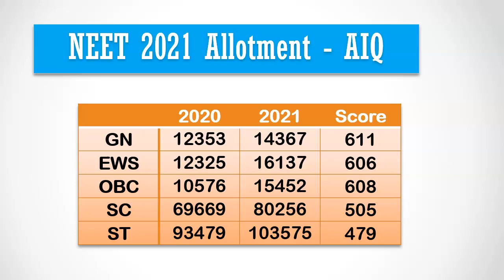NEET 2021 AIQ Round 1 Categorywise Closing Rank and Score Cut off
MCC Released Provisional Allotment List for Round-1 Counselling. In this video, we are going to discuss the All India Quota Closing Rank and NEET Score for all reservation categories.

Many students and parents were worried that the General Category Closing cut off score will increase because of OBC and EWS reservation given for the All India Quota.

If we compare last year round-1 allotment results and NEET 2021 round-1 allotment results, the closing neet all india rank last year was 12353 but this year it increased to 14367. So OBC and EWS reservation did not impact the closing rank negatively. The closing NEET score is 611 in round-1 counselling. This was the 2nd round counselling neet score cut off during last year

For EWS category, the closing rank is 16137 and for OBC it is 15452. For SC and ST reservation categories also, the closing rank increased because of addition of seats during this year.

The closing rank will increase drastically during 2nd round because I anticipate nearly 40% of the students allotment seat during the first round counselling to  vacate these seats, because they will get better medical college through their state counselling.

If you are interested to know how much closing rank decreased in 2nd round counselling for any medical college to know your chance to get that college in 2nd round, you can do so by installing mbbscouncil app.